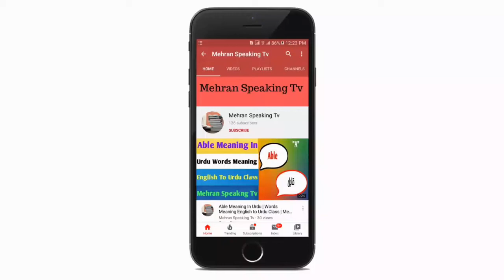Milk Meaning In Urdu